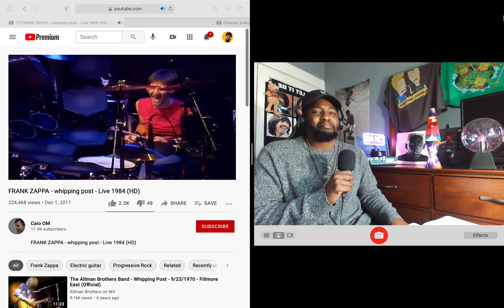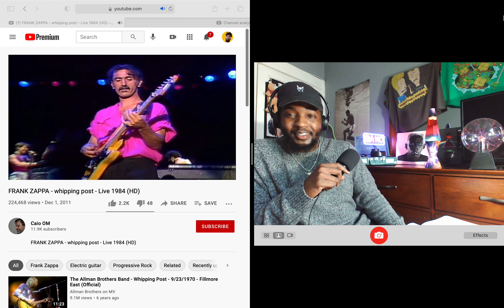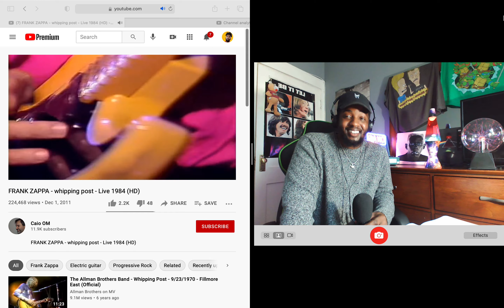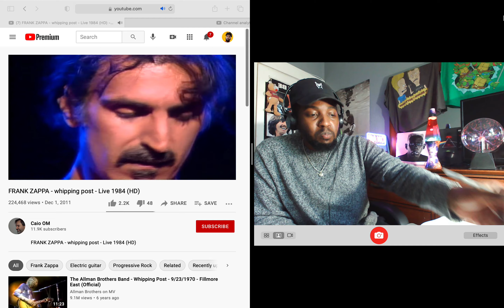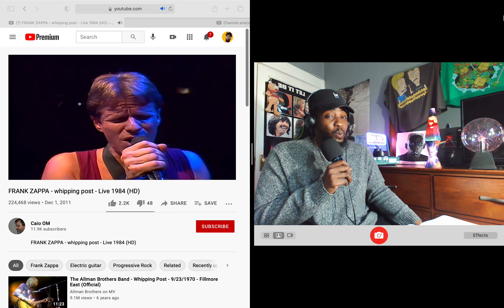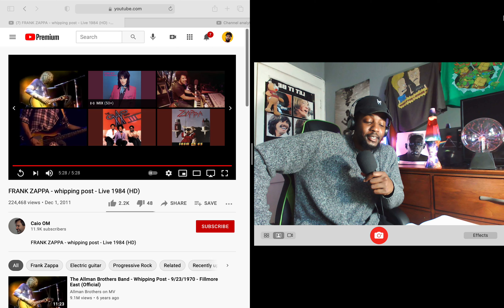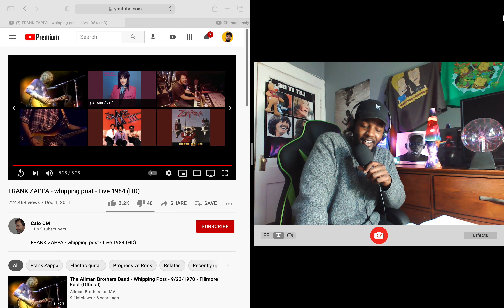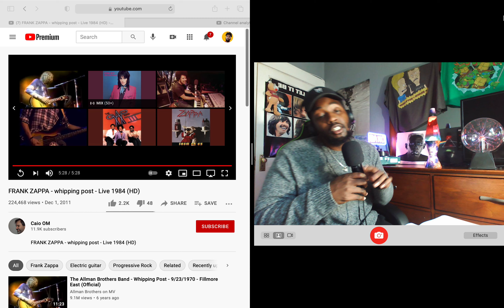FRANK ZAPPA - whipping post - Live 1984 (HD) Reaction)